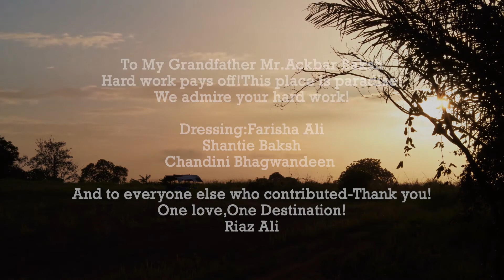One Destiny - Riaz Ali (2021)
Song:
One Destiny

Singer:
Riaz Ali

Written by:
Kenneth Supersad

Produced, Mixed & Mastered by:
Professor Bounty Targetz

Video Production:
DJ DIN